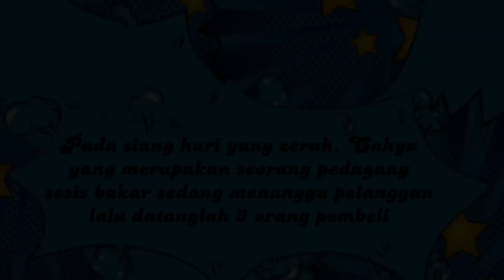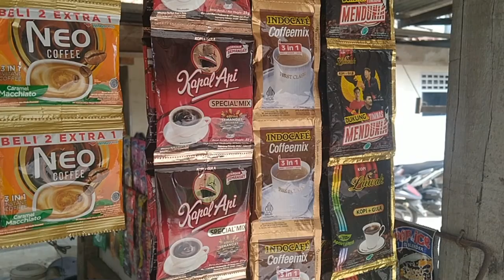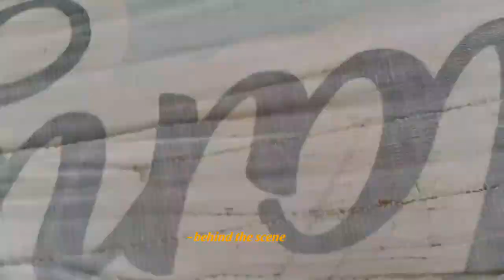DRAMA TENTANG KEJUJURAN "SI BUTA YANG TERZOLIMI"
Tugas PENDIDIKAN AGAMA ISLAM (PAI)
XI MIA 2

Kelompok 4:
1. Hanung Karin Hambodo
2. Syahira Islami
3. Cahya Aurel Miranda
4. Nindya Sasikirana
5. Alisya Rohmatusy Syifa
6. Aini Khoirunnisa